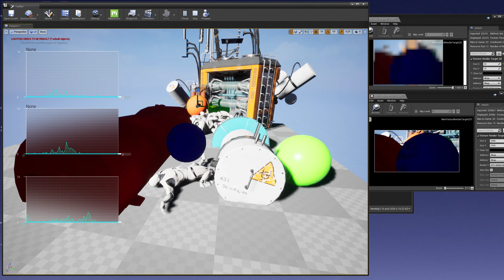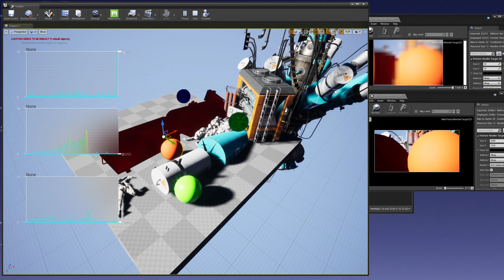UE4- Render Target BP Histogram Exp test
Design test of a histogram by reading a render target